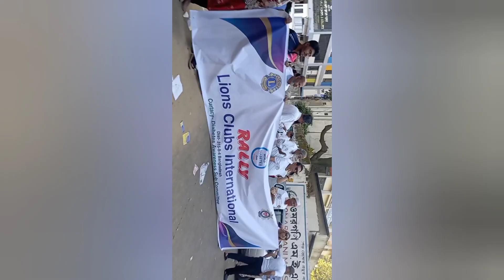ছাএীকে নিয়ে লিও ক্লাবের রেলিতে অংশগ্রহন - ইস্পাহানি কলেজ থেকে -